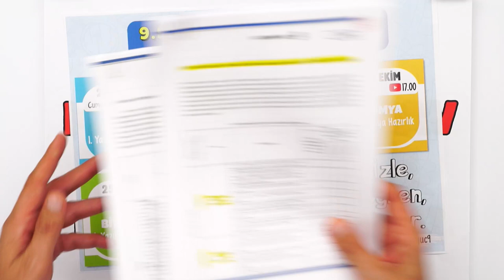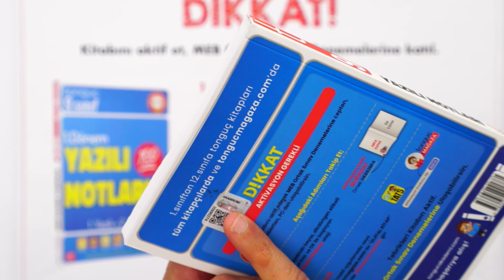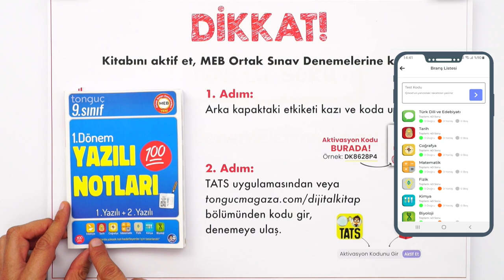9.Sınıfta MEB Ortak Sınav Denemeleri | Yeni Sistem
MEB yeni sınav sistemini duyurdu! Hep birlikte yeni sınav sistemini tanıyalım. Bu sene nasıl geçecek, sınav sisteminde nelerden sorumluyuz, öğrenelim. İyi seyirler!

⚡ Yazılı Notları ile Yazılılarda Başarıyı Garantile!